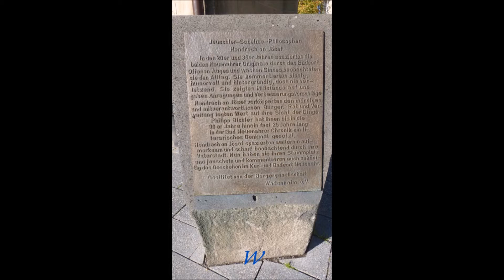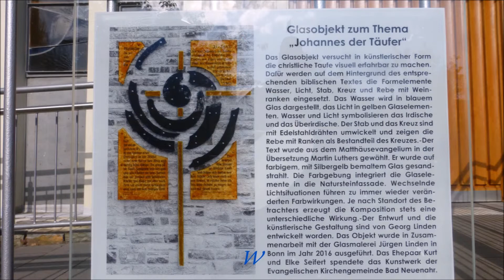Bad Neuenahr * Kurort an der Ahr * 2 * 14.10.2017